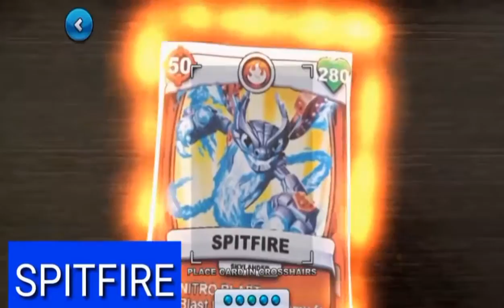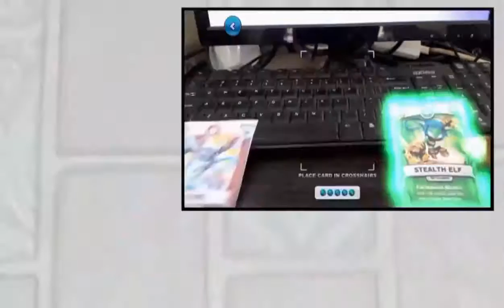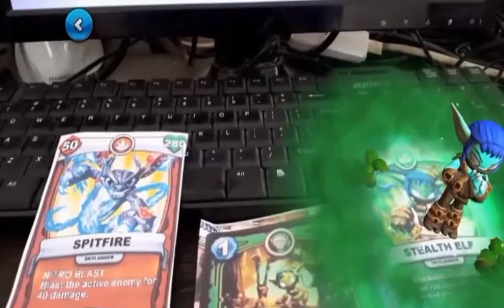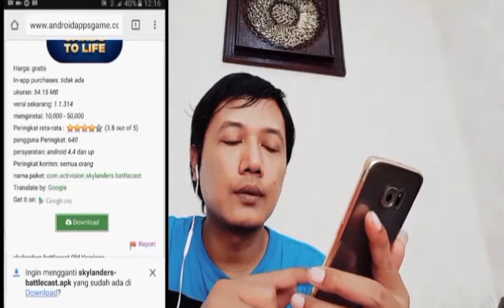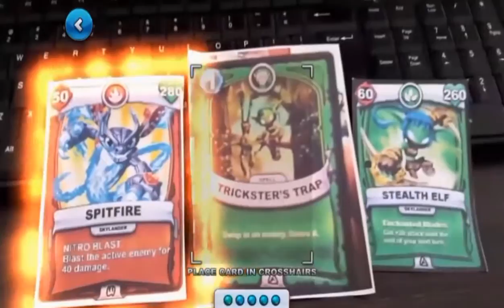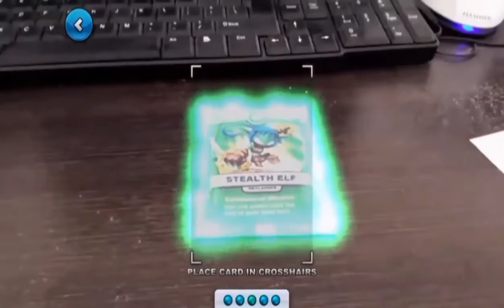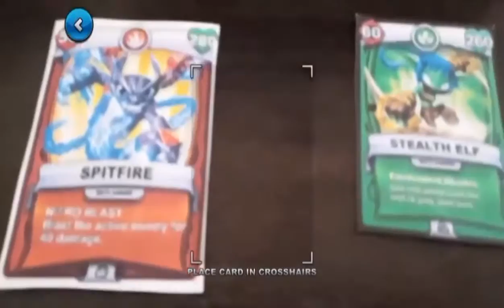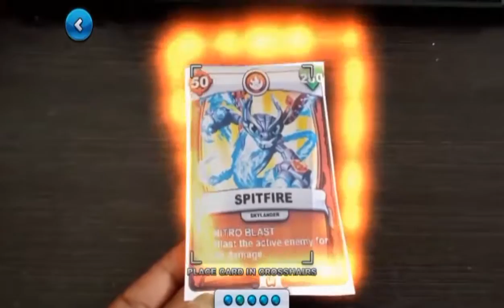#8 Choki choki BoBoiBoy Es Plus Skylanders Card Collection, Download Kartu Gratis The Movi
langganan : video sebelumnya : benarkah .

Video Video Boboiboy Augmented reality AR Choki choki Terbaik di youtube.

video sebelumnya : Kartu Choki Choki ar Boboiboy es keluarnya anime !! BOBOIBOY kuasa anime hatsune .

video sebelumnya : langganan : video lain .